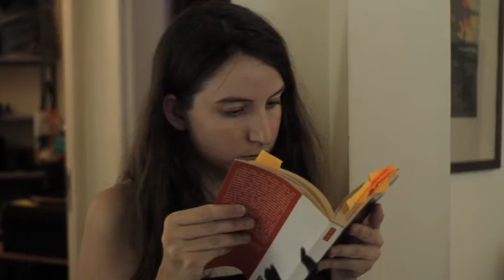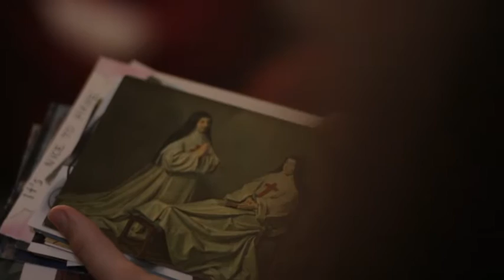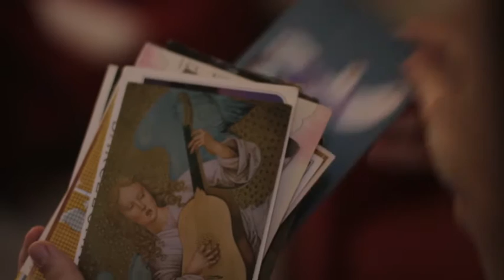La escena excéntrica: Mercedes Halfon, Laura Citarella e Ingrid Pokropek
En una nueva entrega de nuestro ciclo de charlas con cineastas, Mercedes Halfon, Laura Citarella e Ingrid Pokropek nos presentan escenas descartadas de Las Poetas visitan a Juana Bignozzi y nos cuentan detalles sobre la particular génesis y realización de la película.